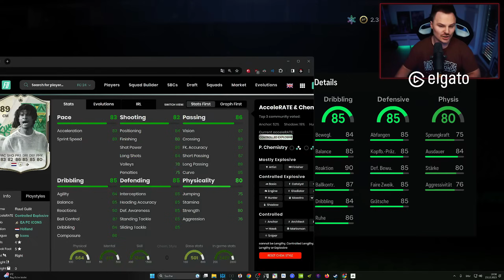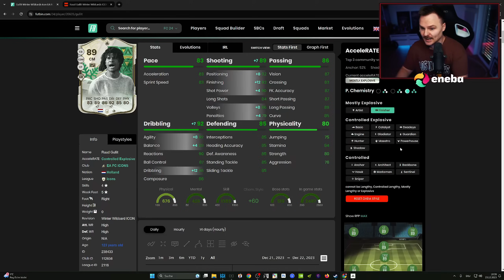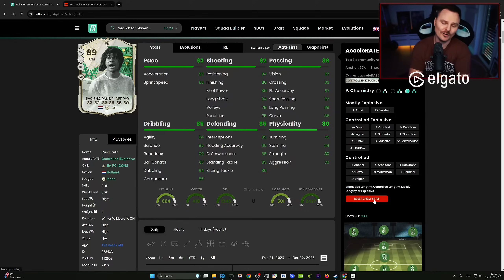Gullit 89 SBC Winter Wildcard Review ❄️ EA FC 24 Ultimate Team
In diesem Video erkläre ich euch für den die Gullit 89 Winter Wildcard SBC in EA FC 24 Ultimate Team interessant ist, wo seine Stärken und Schwächen liegen und ob dieser die 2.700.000 Coins wert ist?
bei Fragen komm gerne im Stream vorbei, ansonsten wünsche ich euch allen besinnliche Feiertage :*